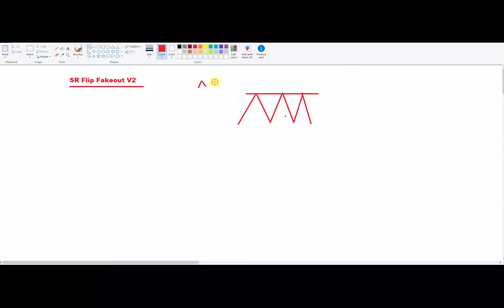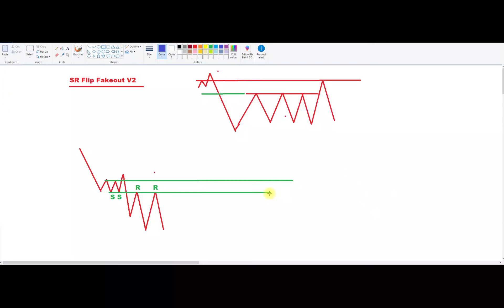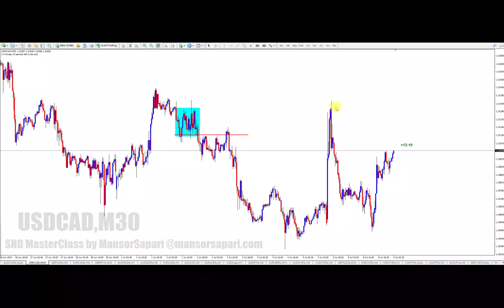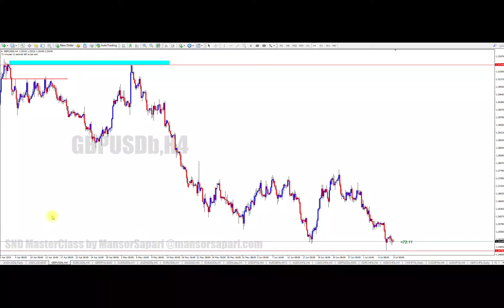Forex MasterClass - Fakout V2 SR Flip (Introduction) - Part 40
In this video, we can learn how to gain profit in trading forex

Don't have trading account?

You can create an account with XM Broker with only 2 minutes and get USD30 as validation bonus and you can start to trade without deposit your money

1. Fill out your details
2. Trading platform you can choose MT4 or Mt5. Currently i am using MT4.
3. Account type - standard